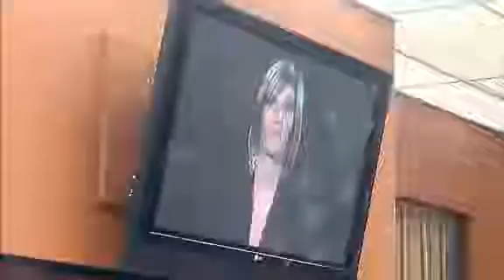Big Brother Australia Series 7/2007 (Episode 59/Day 50: Daily Show)